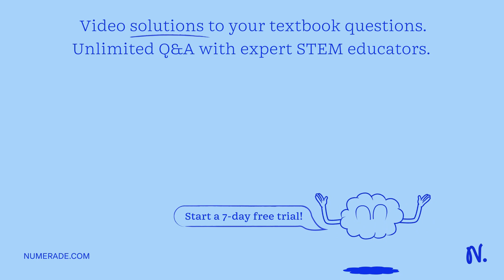A short-winged, dark-bodied fly is crossed with a long-winged, tan-bodied fly. All the F1 progeny a…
A short-winged, dark-bodied fly is crossed with a long-winged, tan-bodied fly. All the F1 progeny are long-winged and tan-bodied. The F1 flies are crossed among themselves to yield 84 long-winged, tan-bodied flies, 27 long-winged dark-bodied flies, 35 short-winged, tan-bodied flies, and 14 short-winged, dark-bodied flies. a) What ratio do you expect in the progeny? b) Use the chi-square test to evaluate your hypothesis: Is the observed ratio within the expected range?